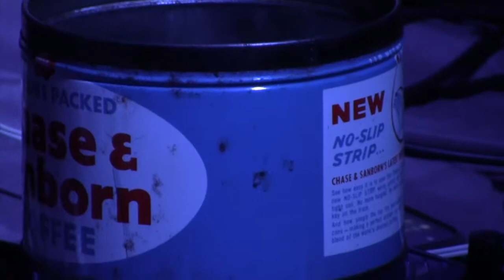METAL BAND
Abe Morrison of Cesspool and Amelia Marzec of Alouette 1 perform at Vital Joint in Brooklyn, NY, July 26, 2019.

Thanks to Karl Cooney for the video, and Lorene Bouboushian for curating.